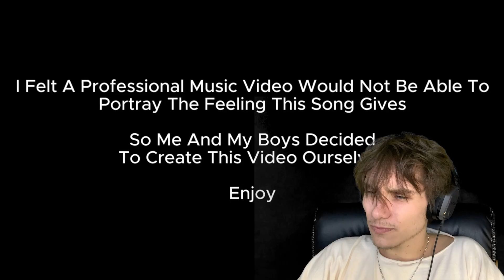Bear Reacts to Way Out by Lil Man J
What’s up, Bear Squad! 🐻 The spooky vibes are strong this Halloween, and today we’re checking out Lil Man J’s Way Out. 🚪 Will this track find its way onto your haunted playlists, or is it just another trick? Let’s break it down, from the flow to the beats, and see if Lil Man J delivers a treat. 🍬💀

Timestamps:
0:00 – Spooky Fall Intro 🎃
1:40 – First Listen 🎧
4:20 – Beat Breakdown 🎶
6:35 – Lyrical Analysis 👻
9:10 – Vibe Check & Final Thoughts 🕷️🔥

👻 What do you think about Way Out? Will it haunt your playlists this Halloween? Let’s keep building this spooky family. 💪🎃